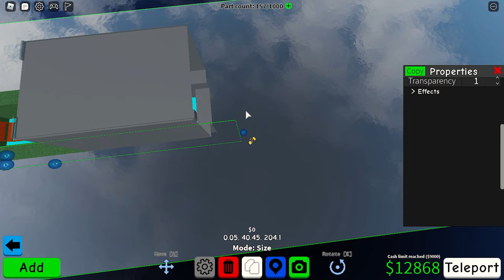Making Deathrun in Obby Creator.. | Part 3 | SuperJ | Roblox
This is a video about the making of a really big deathrun minigame in Obby Creator. There is a poison liquid trap, boulder, lava floor, quicksand and hard obby! You will be able impress your friends by making this minigame in Obby Creator.

Song: Exyl - Ping!
Song: NINTENDO Mii THEME (TRAP REMIX) - VANDER
Song: I Am Blue - (Da Ba Dee) REMIX [AwesomiZer]
Song: TheFatRat Mashup by Leizel Banci